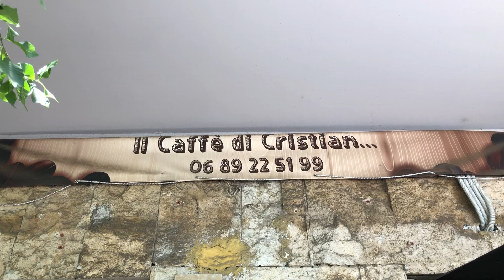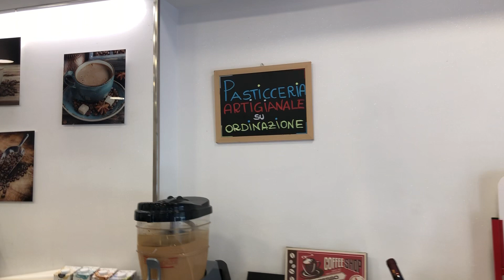Teledurruti - Il caffè “abruzzese” di Cristian a Roma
Viale dei Quattro Venti, 148, Monteverde